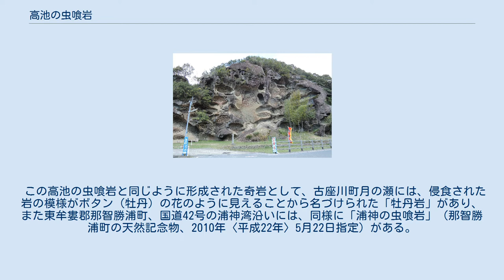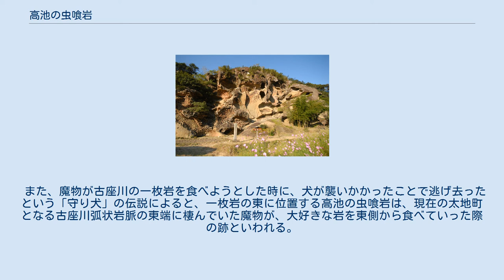高池の虫喰岩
高池の虫喰岩 高池の虫喰岩 高池の虫喰岩（たかいけのむしくいいわ）は、和歌山県東牟婁郡古座川町池野山、和歌山県道227号田原古座線沿いに位置する奇岩であり、国の天然記念物に指定されている（1935年〈昭和10年〉12月24日指定）。
 西面が文字どおり虫喰い状になったこの大岩は、全高約60メートルで、 風化を受けやすい部分が侵食された穴が無数にあいている。
これらの穴は直径約10センチメートルで深さ4 - 5センチメートルぐらいものが多いが、1メートル以上のものも見られる。
 高池の虫喰岩は、およそ1500万年-1400万年前に起こった流紋岩質マグマの噴出により、地下の火道として形成された東西約22キロメートルに延びる「古座川弧状岩脈」（日本の地質百選選定）の一部であり、流紋岩質凝灰岩が風化したものである。
虫喰い状の風化の成因としては、岩の表面から蒸発する水に含まれた石膏など塩類の微結晶が成長して岩面が破壊されるためとされるが、火山ガスが抜けた跡といわれるなど諸説ある。
 この高池の虫喰岩と同じように形成された奇岩として、古座川町月の瀬には、侵食された岩の模様がボタン（牡丹）の花のように見えることから名づけられた「牡丹岩」があり、また東牟婁郡那智勝浦町、国道42号の浦神湾沿いには、同様に「浦神の虫喰岩」（那智勝浦町の天然記念物、2010年〈平成22年〉5月22日指定）がある。
 高池の虫喰岩には、耳の疾患に対して、穴のあいた小石に糸を通して願をかけると平癒するという信仰がある。
 また、魔物が古座川の一枚岩を食べようとした時に、犬が襲いかかったことで逃げ去ったという「守り犬」の伝説によると、一枚岩の東に位置する高池の虫喰岩は、現在の太地町となる古座川弧状岩脈の東端に棲んでいた魔物が、大好きな岩を東側から食べていった際の跡といわれる。